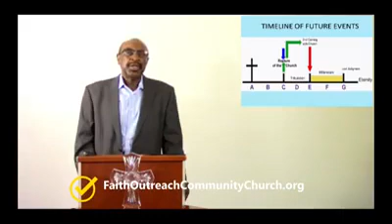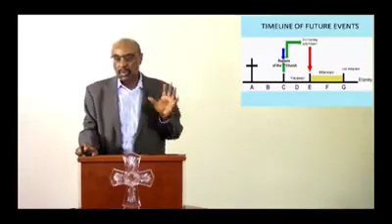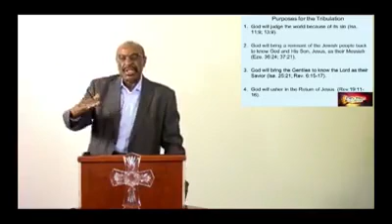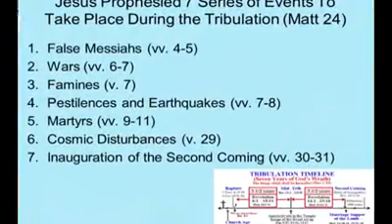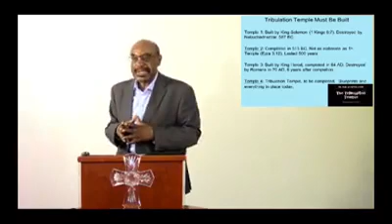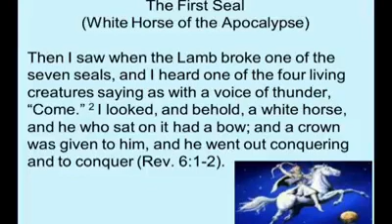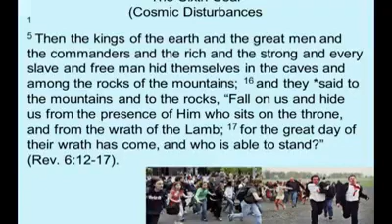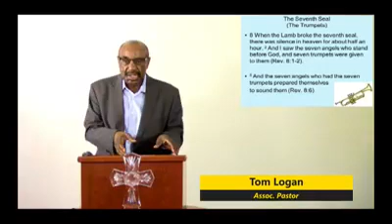What is the 7 year tribulation? Part 1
Pastor Tom Logan gives the introduction to explaining what the seven year tribulation is and what all will take place. In simple terms: it's going to be bad and get much worse before Jesus comes back the second time.